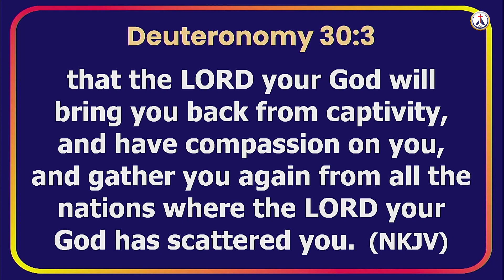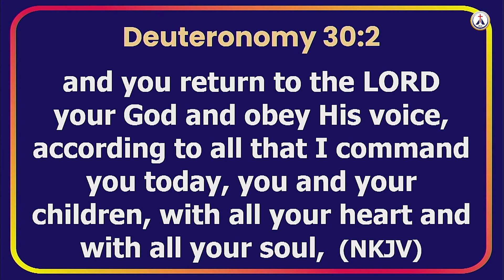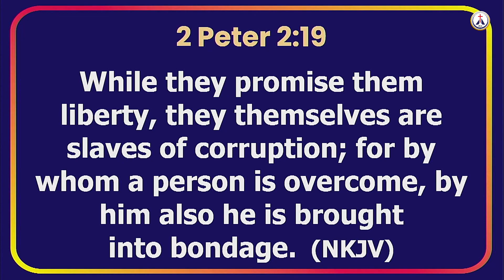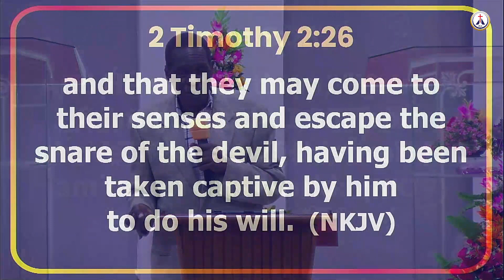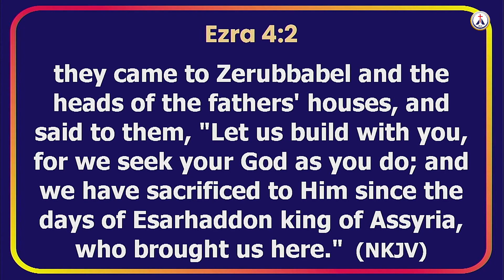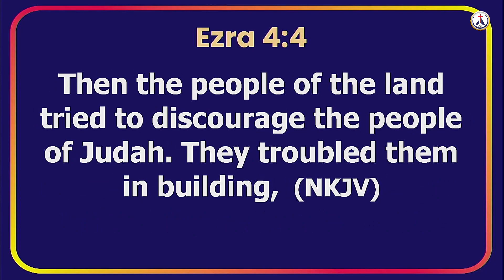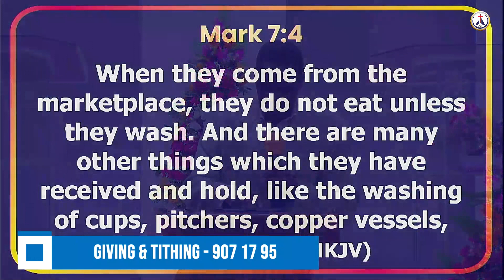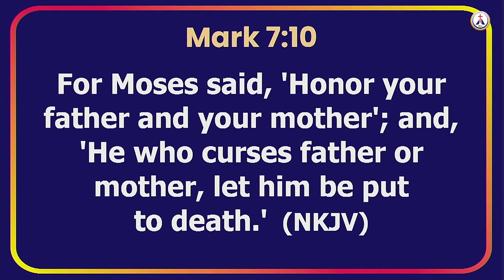TYPES OF CAPTIVITIES - BISHOP MOHAMMED KAMWARO || DOXA TV.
(N/B: We do own any copyright to the music used. Our content is purposefully geared to educating and spreading the Gospel of Jesus Christ to our viewers.)

Our Year of Threshing & Breaking Mountains. (Isaiah 41:15)

Tune In To Our TV Channel Via PANG on all free-to-air decoders, GOTV & STARTIMES

THANK YOU FOR CHOOSING DOXA TV.
'We are reaching the world with the Gospel of Jesus Christ.'

Listen To Our Podcast on Spotify & Anchor FM.

DELIVERANCE CHURCH KITENGELA.
This is your Church of Choice
We are the home of DOXA TV.
VISION: To liberate the world from evil, poverty, and diseases through teaching preaching, and helping through charity so as to transform and touch the lives of all people.

Be Blessed.